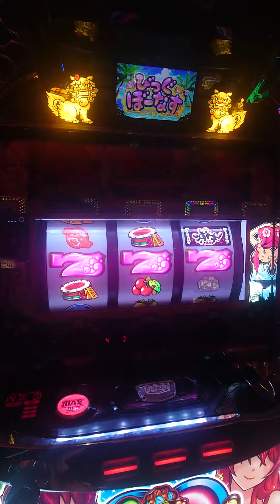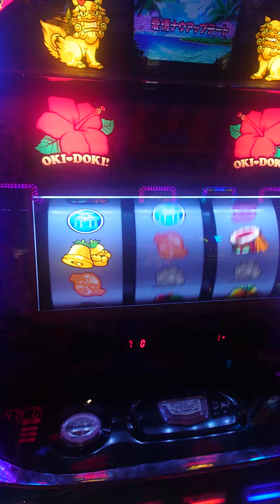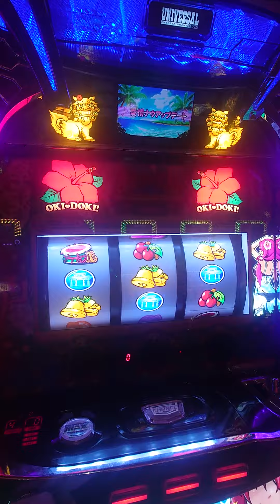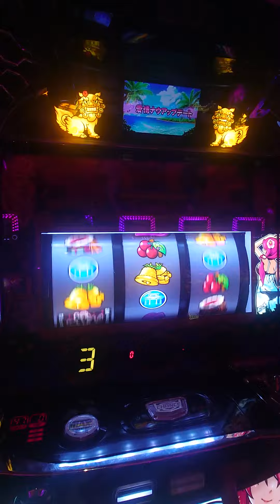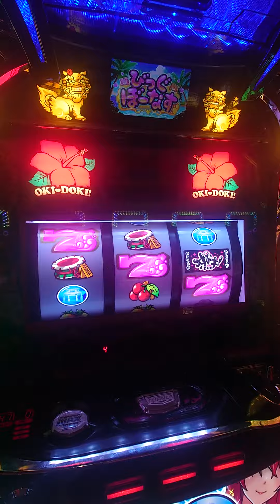沖ドキDUO1G連確定BGM